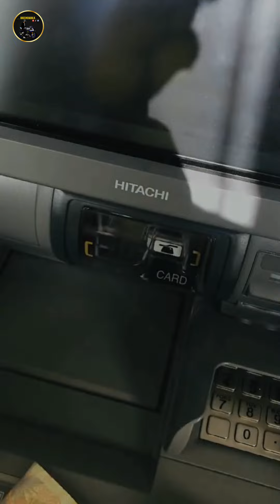Most Popular Bike TikTok Sri Laka Part 01: Bike TikTok Status,and More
⭕ Time Chapters -
    ⏱ 0:00 Introduction
    ⏱ 0:08 Video(Enjoy)
    ⏱ 5:50 End (Subscribe Now)

⭕ New YouTube Channel(🙏Support)

⭕👆 Following My TikTok Account &  👍 Like My content
i